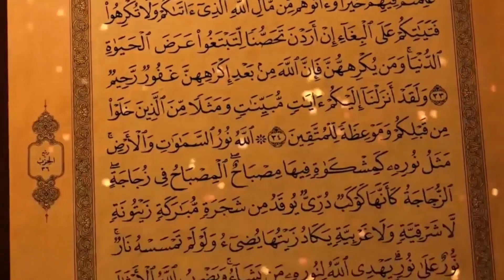وصفة خطيرة لعلاج ألام الركبتين والمفاصل والروماتيزم